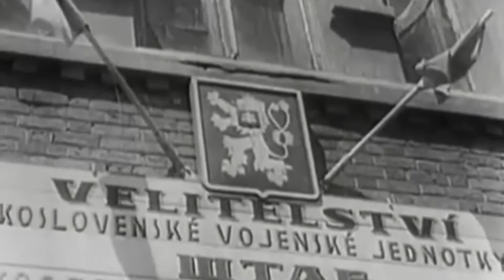ČESKOSLOVENŠTÍ VOJÁCI ZA 2 SV. VÁLKY V SSSR | Historie #2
1. československý armádní sbor byl svazek československé zahraniční armády bojující ve druhé světové válce na východní frontě po boku Rudé armády. Udává se, že v něm sloužilo 60 000 mužů a žen. Bojů se do května 1945 přímo zúčastnilo přes 20 000 vojáků. Češi ve sboru tvořili asi 53 % a Slováci 19 %. Významnou součástí sboru byli také Rusíni a to z 22%.

⚫ Líbí se ti moje tvorba?
Moc mi tím pomůžeš a otevřeš mi cestu do budoucna, vytvářet další zajímavá videa!